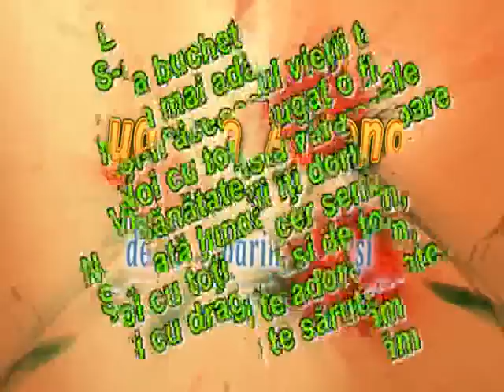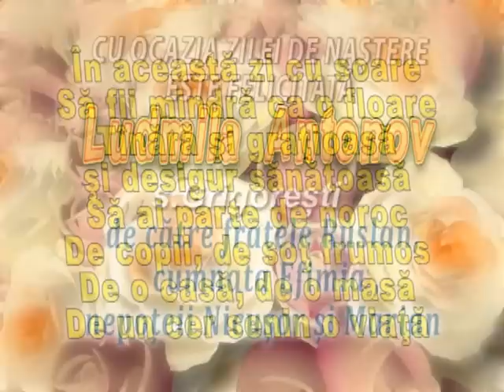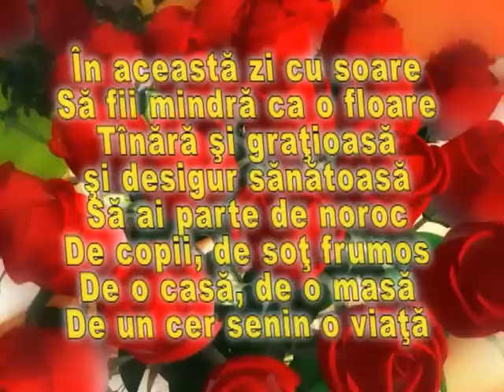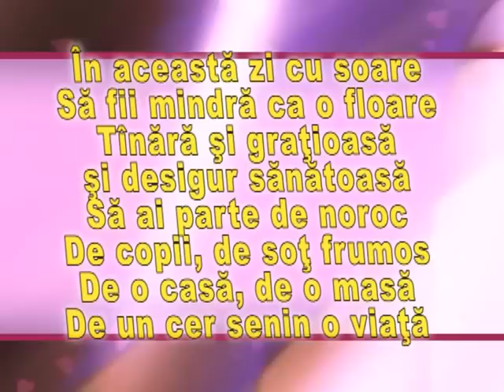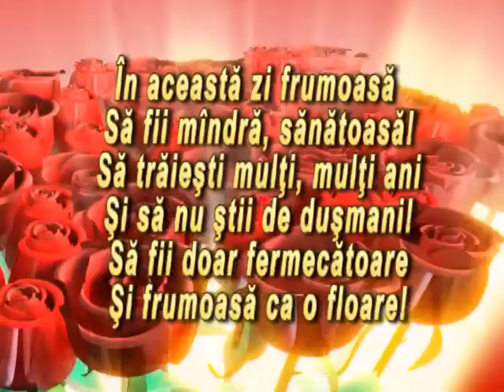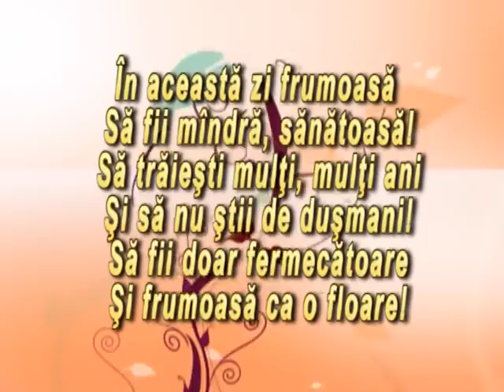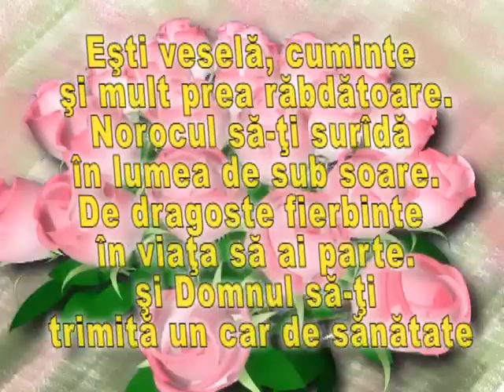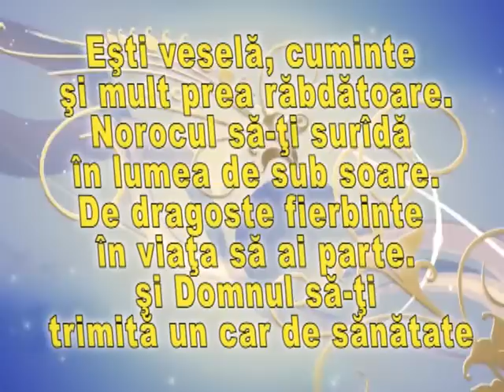Ludmila Antonov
03 07 11